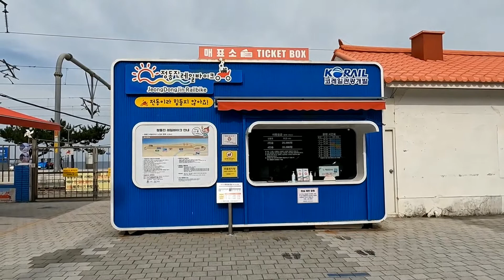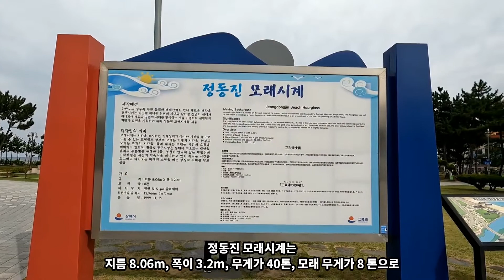정동진 (正東津)/ Jeong-dong-jin ~!!!